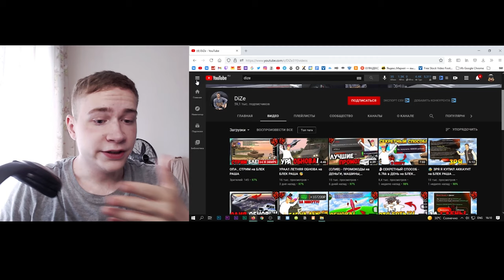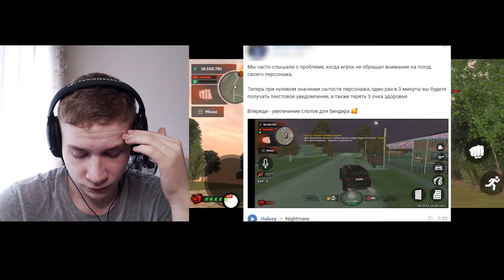GTA CRMP MOBILE ЮТУБЕР DIZE ОБМАНУЛ ПОДПИСЧИКА НА РОЗЫГРЫШ!